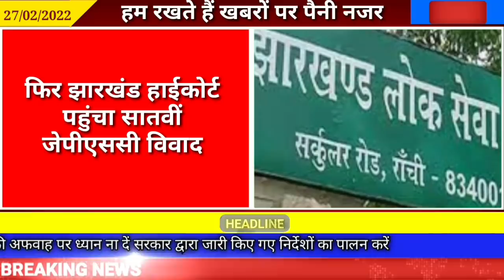आज 04 मार्च 2022 की झारखण्ड ताजा खबर l Today Jharkhand News l Jharkhand Breaking News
आज 27 फरवरी 2022 की झारखण्ड ताजा खबर l Today Jharkhand News l Jharkhand Breaking News